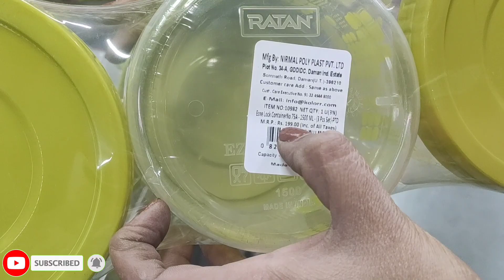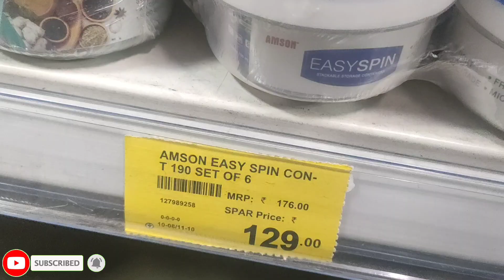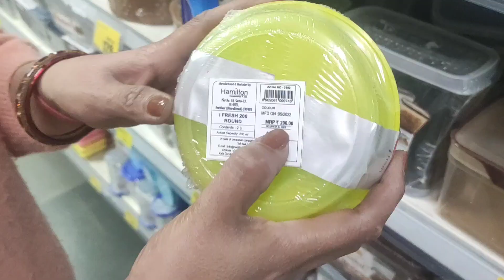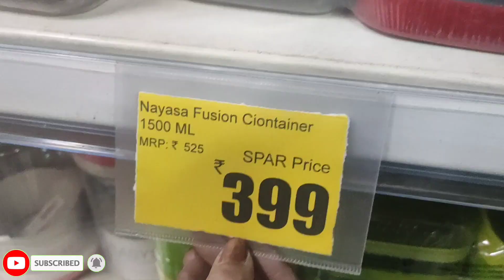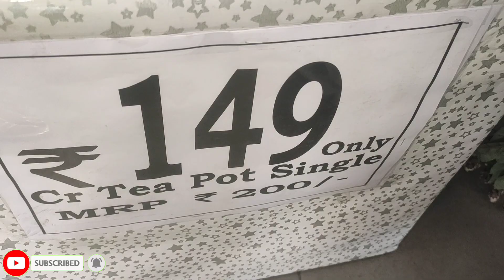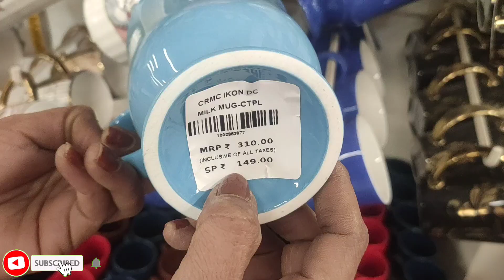🥰dmart unique cooking kitchen ware|| Today price of dmart cooking utensils kitchen items and gadgets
hit likes.

lots of ❤

more👇👇👇👇 videos:-

dmart
Kitchen items
Kitchen ware
Kitchen supply
dmart price
avenue supermart
cooking accessories
cooking utensils
dmart shop
dmart home
dmart grocery
dmart delivery
dmart sale
today dmart items
price of dmart
dmart avenue
dmart all products
dmart order
offers in dmart
dmart online grocery shopping
dmart home
Must have kitchen items
Cooking tools
small kitchen products
unique kitchen products
cooking gadgets
essential kitchen products
home appliances
gadgets appliances
dmart price today
new cooking gadgets